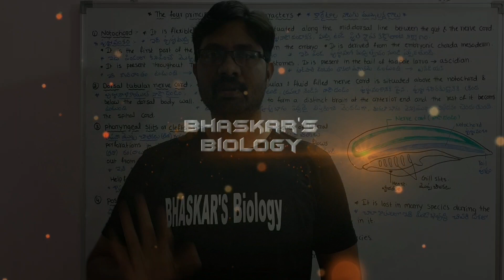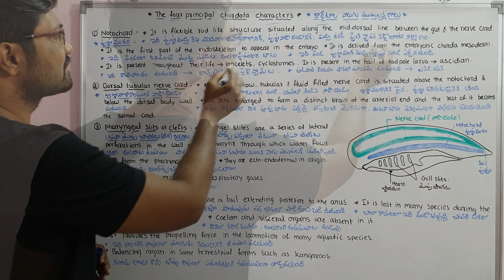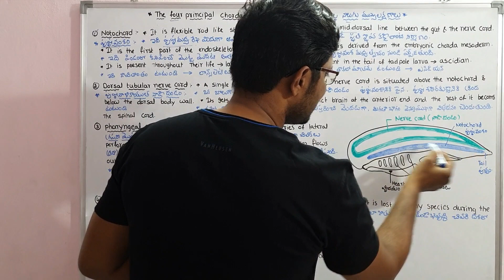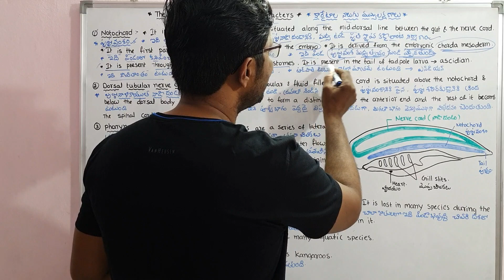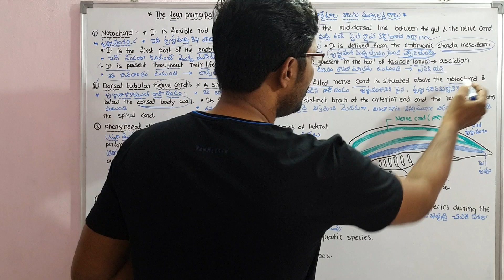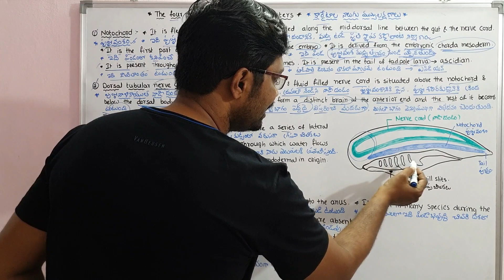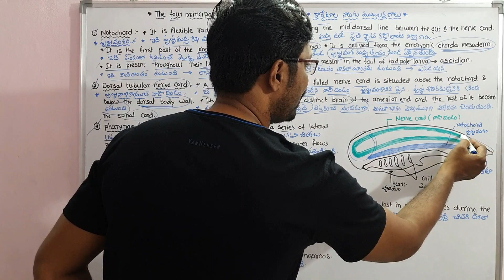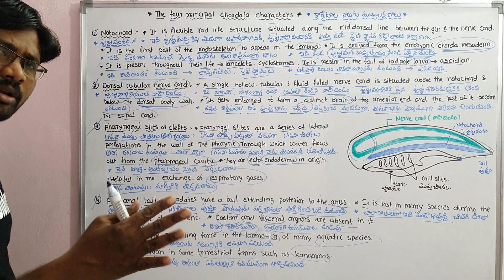Chordata Four Characters | కార్డేటా ముఖ్య లక్షణాలు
Chordata Four Characters
కార్డేటా ముఖ్య లక్షణాలు